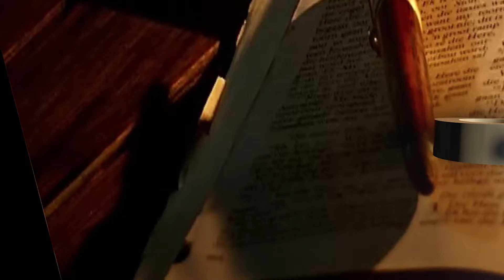SCRIPTURE CHALLENGE - EPISODE 20 BY INIOLUWA